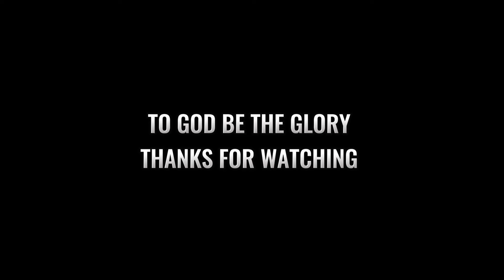NAGLALAKO NG RAMBUTAN | TAWA AT KULITAN TO THE MAX !! | ELVIE VLOGS FAMILY